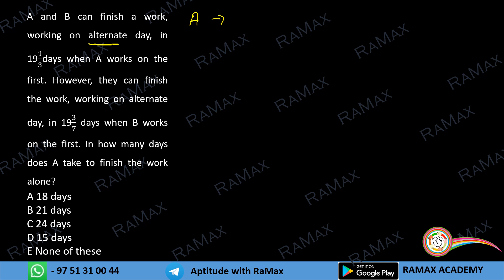Time and Work - Alternate Concept New - 3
A and B can finish a work, working on alternate day, in 19 1/3days when A works on the first. However, they can finish the work, working on alternate day, in 19 3/7 days when B works on the first. In how many days does A take to finish the work alone?